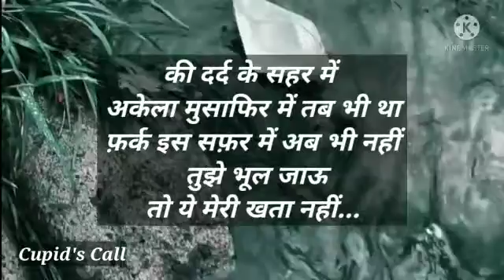Juda Hokar Me Tujhe Bhul Jau...Sad Hindi Love Shayari Whatsapp Status Video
Do Share The Video With Your Friends And Family.
And Let Me Know How You Felt After Reading This Line In Comments Section Below